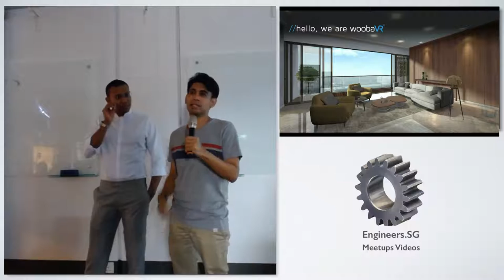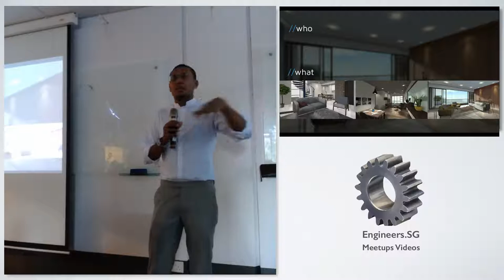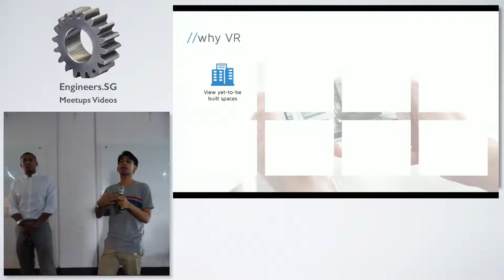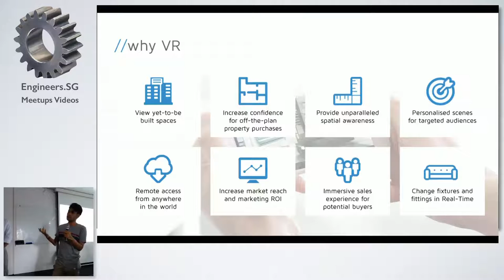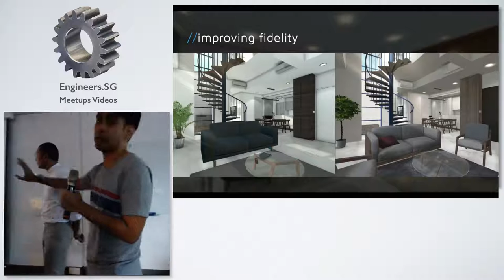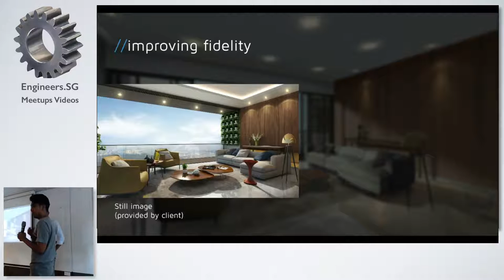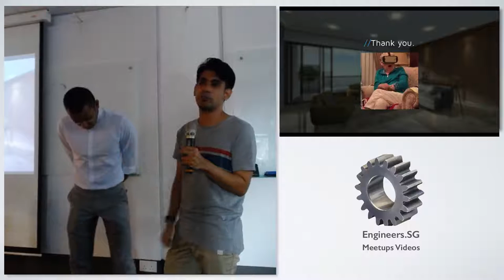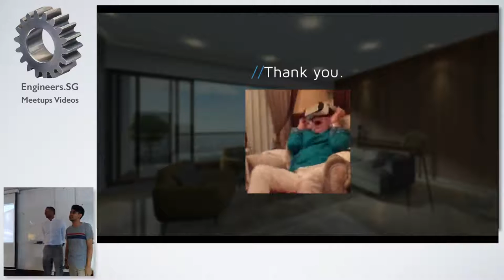Carleel Zulkifli - UCCVR + AsiaVR Meetup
Speaker: Carleel Zulkifli, CTO, woobaVR®

Carleel has been developing video games and interactive experiences for the past 4 years. Starting out as a 3D Artist and then taking up a Technical Artist role, he has been involved in developing Mobile Games, Massively Multiplayer Games, Augmented Reality & Virtual Reality Applications. woobaVR® is aiming to break new grounds on achieving hyper-realistic VR walkthroughs for Real Estate, and continues to discover new use cases for Virtual Reality.